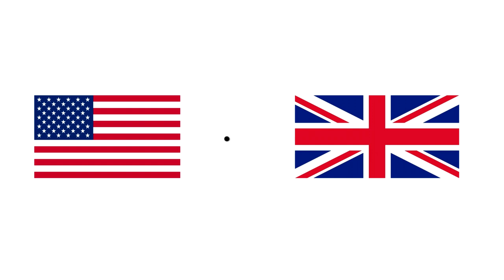Когда США и Британия перестали НЕНАВИДЕТЬ друг друга?